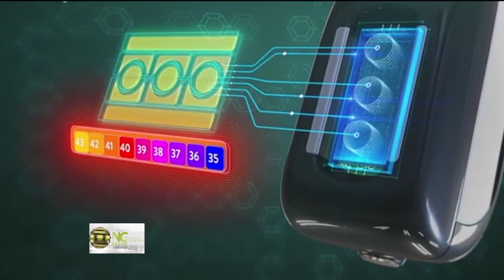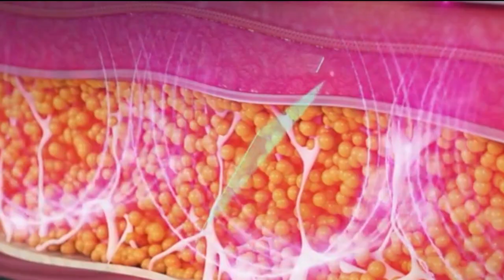REMODELACIÓN CORPORAL BLOQUE 3